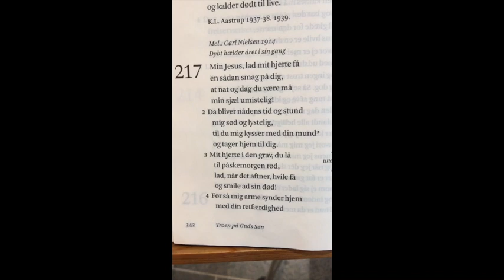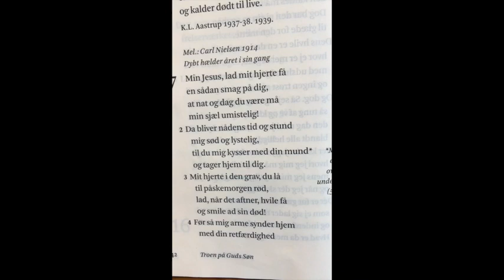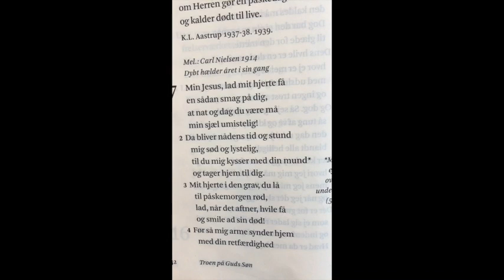Søndagshilsen fra Egeris kirke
Palmesøndag for børn og voksne.  Der er bibelhistorie, ideer til gækkebrev og i sidste halvdel lidt andagt til de voksne. God søndag.